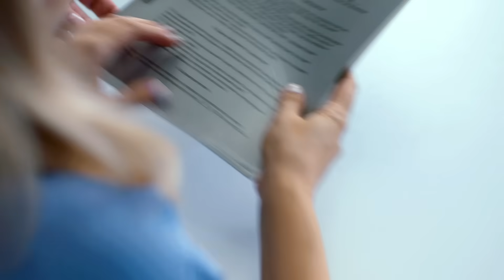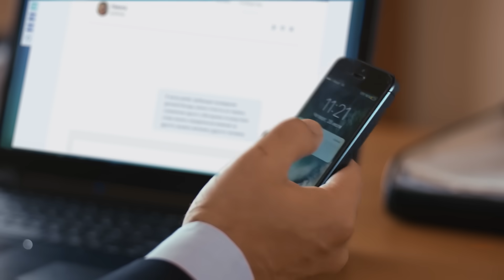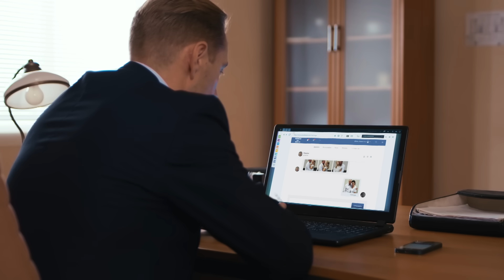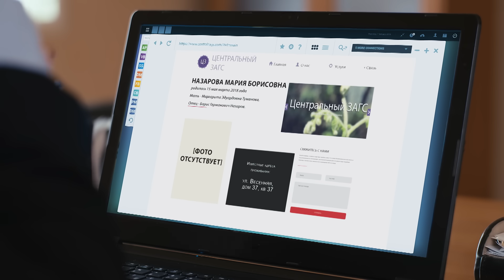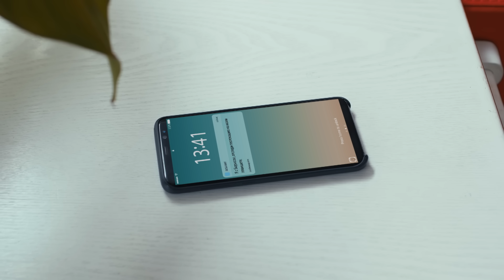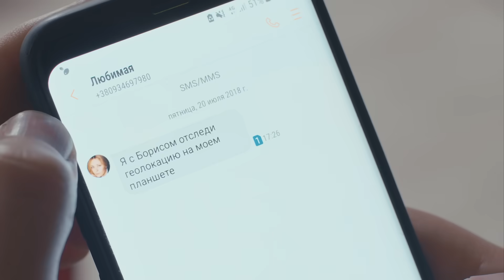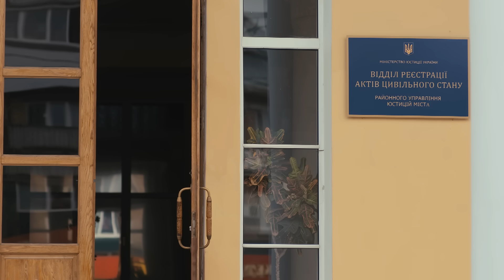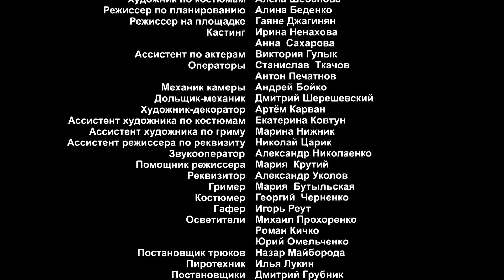НОВАЯ ЛЮБОВЬ НЕ ПРИВНЕСЛА В ЕЕ ЖИЗНЬ РАДОСТЬ: ВСЕ ОКАЗАЛОСЬ ТРАГИЧНО | Плата за спасение | 4 серия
Жизнь главной героини – Ксении Гальпериной – казалась счастливой и спланированной на годы вперед. Она – главный врач клиники. Перед ней открываются прекрасные перспективы: успешная карьера, финансовое благосостояние, рождение ребенка от любимого мужчины… Однажды в клинику привозят пострадавших после автокатастрофы. С этого начинается цепочка ужасных событий в жизни героини. В результате Ксения остается без работы, без денег и без ребенка. А новая любовь, возникшая внезапно, казалось бы, должна привнести в жизнь Ксении радость новых отношений. Но все оказывается лишь искусно созданным миром, призванным сломать и уничтожить ее саму и все, что ей дорого…